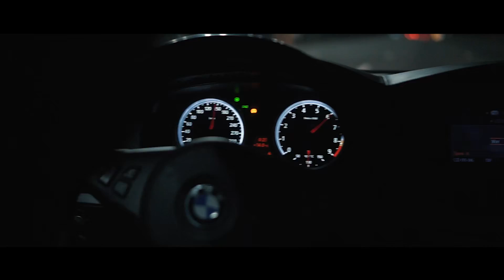Ночные гонки GT-R 900 vs GT-R 700, Кладем стрелку на M5, Франкенштейн дал жару!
Первое сочное видео в новом формате от Киеврейсера. Заезд GT-R 900hp и GT-R 700hp, положили стрелку на BMW M5, Франкенштейн дал жару!

Пожалуйста, напишите свои эмоции и мысли по поводу видео, за каждый коммент по-существу уважуха лично от меня!

Сьемка и монтаж: Дмитрий Радченко (@ra4ok27)